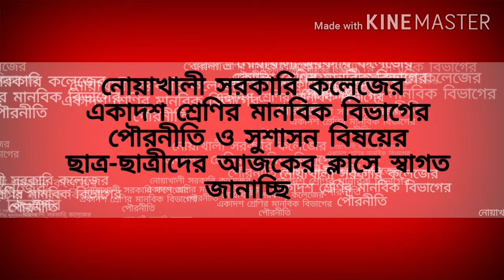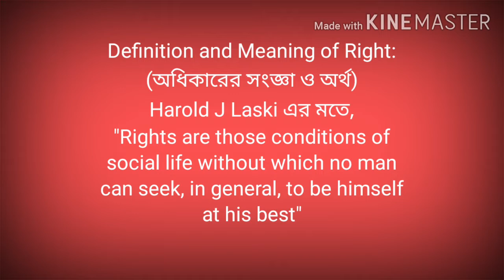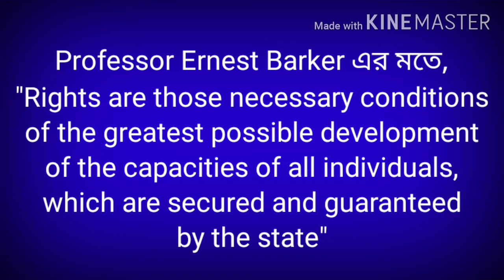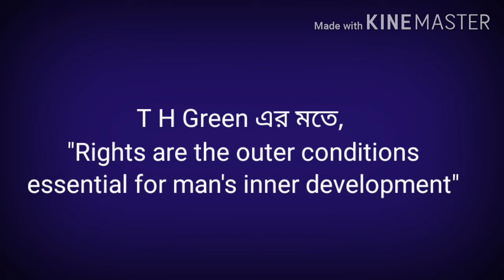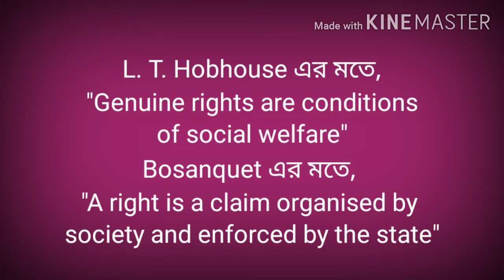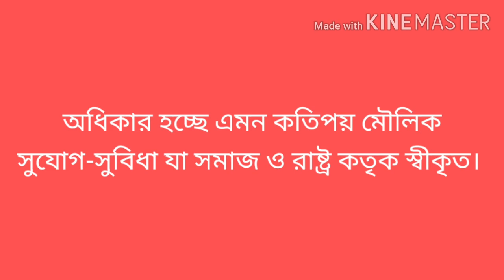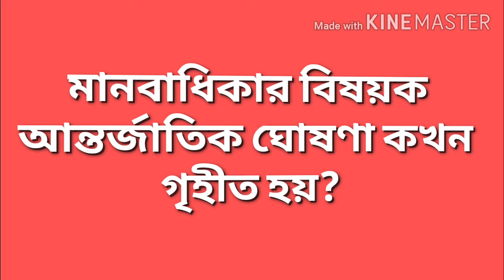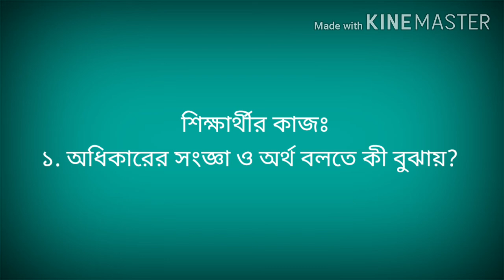Definition and Meaning of Right: (অধিকারের সংজ্ঞা ও অর্থ)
উচ্চ মাধ্যমিক (একাদশ, মানবিক),  পৌরনীতি ও সুশাসন, ১ম পত্র, ৫ম অধ্যায়